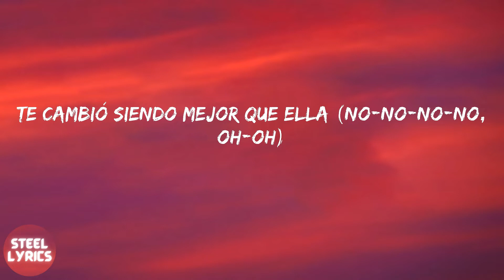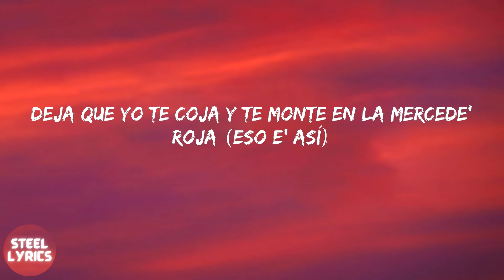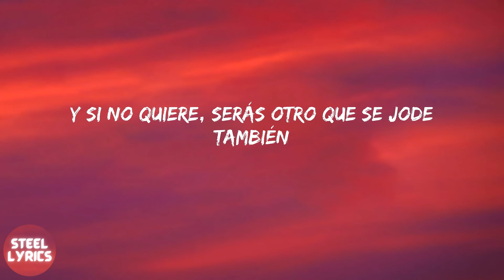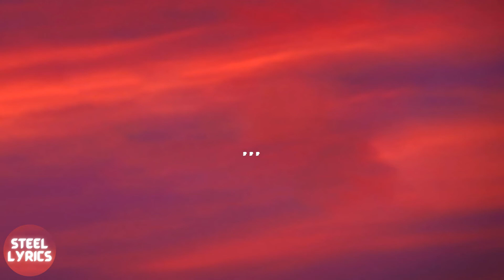Sech - Otro Trago (lyrics)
Sech - Otro Trago (letra)

letra Otro Trago - Sech:
Sigue aquí tomándose otro trago
Su ex-novio con otra está (Ah-ah)
Los amigos subieron un estado (Ah-ah)
Que hoy de farra se van
Te cambió siendo mejor que ella (No-no-no-no, oh-oh)
Por mujeres y un par de botella' (No-no-no-no, oh-oh)
Por amigos que no son amigos en verda' (Verda'; Ice)
(Everybody go to the discotheque)
Olvidando las pena', la pillé (Ah)
Y si no quiere, serás otro que se jode también (here we go)
Y ahora a lo oscuro (Oh-oh), y sin disimulo (Oh-oh)
Olvidando las pena', la pillé (Ra-ta-ta-tá)
Cuando el DJ pone la música
Ella baila como nunca (The real Rondo)
Y si no quiere, serás otro que se jode también
Ahora pa' ella los días son grise' (Eso e' así)
Porque su' mañana' no son felice' (Ah)
Lo que eran beso', ahora son cicatrice' (Pa' que sepa)
Está soltera y pa' la calle dice (Ra-ta-ta-tá)
Deja que yo te coja y te monte en la Mercede' roja (Eso e' así)
Voy a que eso abajo se te moja (Se te moja; Ah)
Pa' que conmigo te sonroja' (here we go)
No trate todo lo malo te despoja
Hazle la maleti'
Que hace tiempo que se olvidó de ti (Eso e' así)
Yo quiero financiarte, ma'
Yo quiero darte el peti' (Oh-oh)
Tú 'tás linda con tu cuerpecito petite (Ah)
Y esa barriguita con más cuadrito que tretis
Mami, what you look?
Mañana, desayunamo' Fruity Loops (Oh my god)
Yo voy a darte y eso lo' sabe' tú (Ah)
Entramo' al cuarto pero no apague la lu'
Que yo vo' a castigarte por tu mala actitu' (Listen)
Olvidando las pena' la pillé
Cuando el DJ pone la música (Ra-ta-ta-tá)
Cuando el DJ pone la música, música (-Ca)
Ella se va hasta abajo con todo su gang (Woh-oh)
Ahora baila, fuma, toma sola
Llega a la casa y no le dicen na'
Qué vida, pa' que nunca se la acabe a ella ('Tá)
'Tá borracha pero pide otra botella (Oh-oh-oh)
Es que a esa hora tiene la nota en alta
Y si no quiere, serás ese otro que se jode también